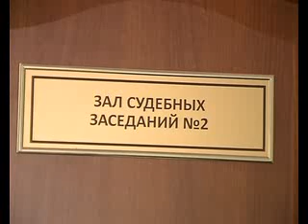2011.07.18_Мясокомбмнат_Гамоля~1_2.flv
Суд над на мясокомбинатовцами